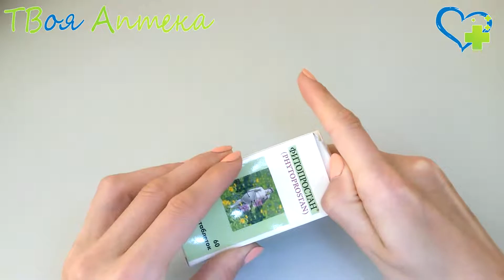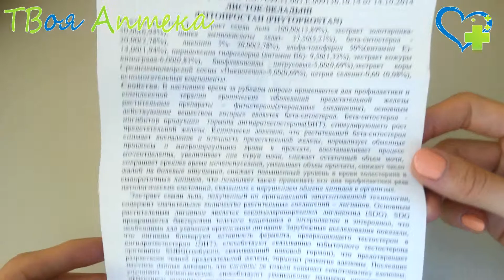Фитопростан (Биологически активная добавка) показания, описание, отзывы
Противопоказания
Индивидуальная непереносимость компонентов, беременность, кормление грудью. Перед применением рекомендуется проконсультироваться с врачом.

❤️ Внимание!